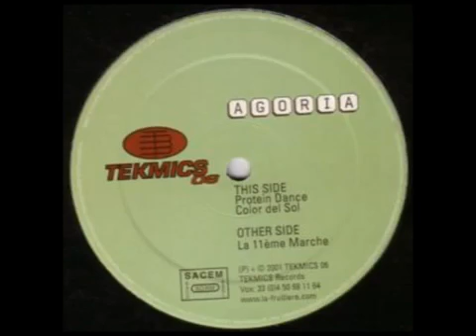Agoria - B2 - Color Del Sol.mp4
.frenetisches kuhglockengebimmel .